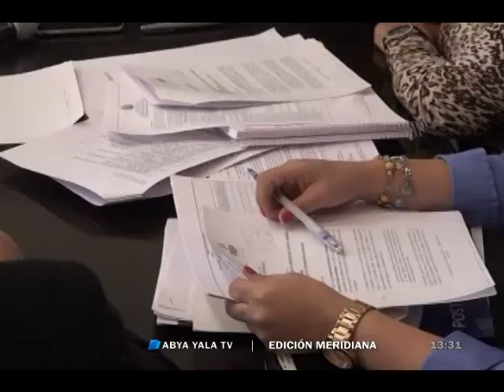Cuarto intermedio convocatoria Contralor General del Estado– 29 de abril de 2016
(Abya Yala Digital).- Cuarto intermedio en la convocatoria de la Contraloría del General del Estado. La Asamblea Legislativa modificará uno de los requisitos. Hasta el momento no se abrirán los sobres de los postulantes.(Video)